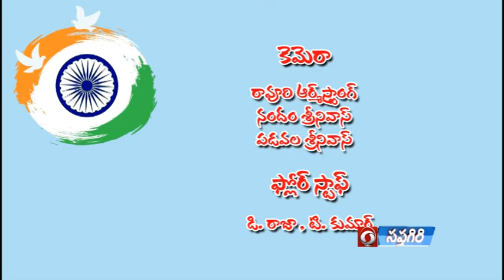78వ స్వాతంత్య్ర దినోత్సవం సందర్భంగా దేశభక్తి గీతాలు ప్రత్యేక కార్యక్రమం EP - 4 || 15.8.24 12.00pm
78వ స్వాతంత్య్ర దినోత్సవం సందర్భంగా దేశభక్తి గీతాలు ప్రత్యేక కార్యక్రమం EP - 4 || 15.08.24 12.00pm